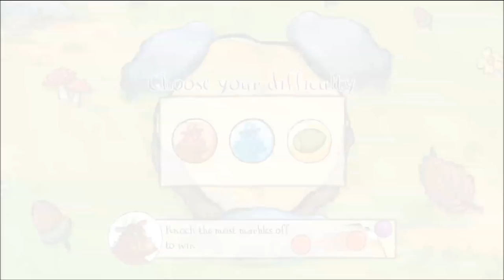The Gruffalo Puzzle app game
For those that love The Gruffalo story and its characters, here is a play through on Android.